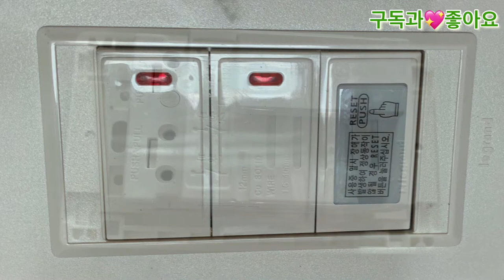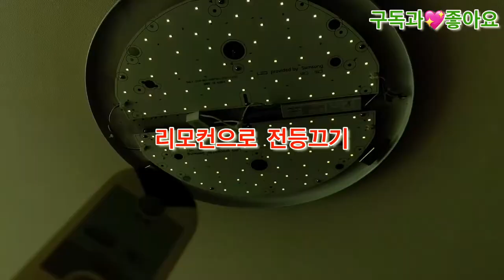방 리모컨 전등스위치 설치방법 아남 르그랑 리모컨스위치